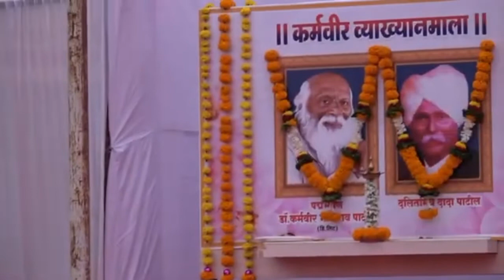कर्मवीरांनी रयत शिक्षण संस्थेच्या माध्यमातून शिक्षणाची गंगा बहुजनांपर्यंत पोहोचवली-डॉ. सुधाकर शेलार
कर्मवीर अण्णांनी रयत शिक्षण संस्थेच्या माध्यमातून शिक्षणाची गंगा बहुजनांपर्यंत पोहोचवली- डॉ. सुधाकर शेलार